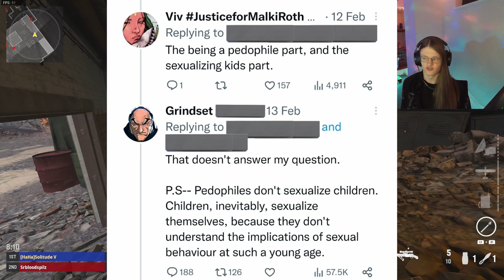Twitter's Most Disgusting User